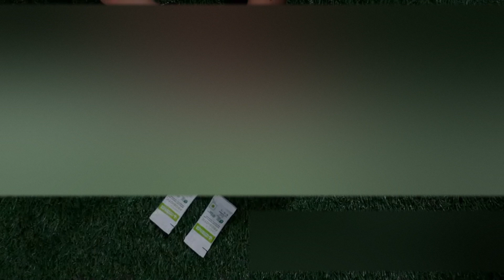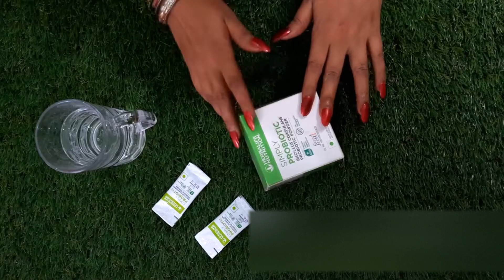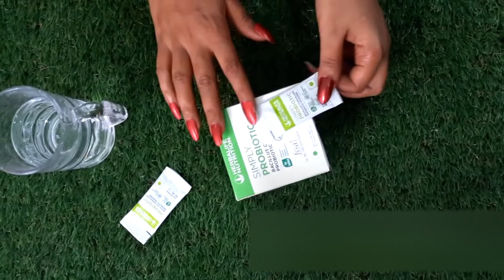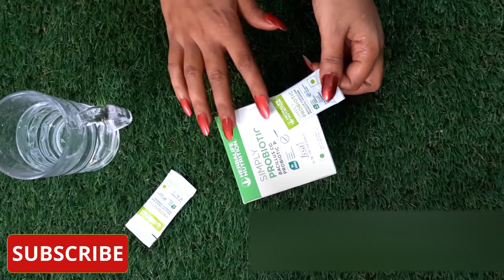Herbalife simply probiotic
herbalife simply probiotic // herbalife simply probiotic benefits in hindi // herbalife simply probiotic how to use // how to take simply probiotic herbalife // how to use simply probiotic

*These results are not typical. Individual results will vary.
 **Herbalife Nutrition products are not intended to diagnose, treat, cure, or
prevent any disease. Please refer respective product label for detailed
information.